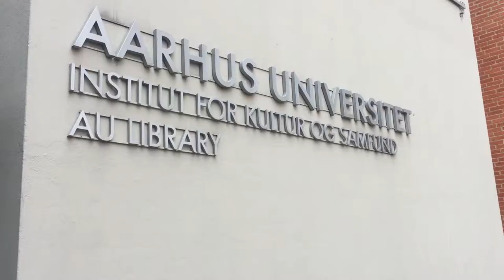Folkemøde 2017: Hvad har Reformationen betydet for samfundsudviklingen?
Lektor Nina Koefoed fra Institut for Kultur og Samfund ved Aarhus Universitet deltager i Folkeuniversitets debat om, hvilken indflydelse Reformationen har haft på det samfund, vi lever i i dag.

Debatten fortsætter på Folkemødet 2017. Læs mere her